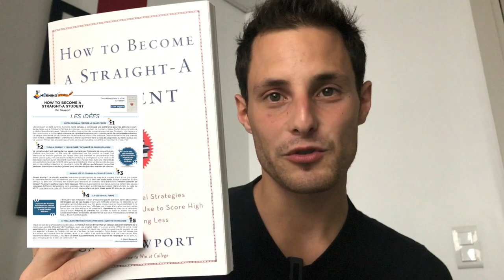Une Méthode Simple Pour GÉRER SON TEMPS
MorningNotes TV : Épisode n°151 - Une méthode simple pour gérer son temps et son planning, inspiré du livre "How to become a straight-A student" de Cal Newport
↓↓ Voir les liens ↓↓

Une vidéo 🎥, une idée💡, chaque matin pendant un an.

Aujourd'hui, on aborde une méthode simple de gestion du temps et de ses priorités tout au long de la journée, que l'on soit étudiant, salarié ou entrepreneur !

👨🏻‍💻Si tu veux approfondir cette idée, on se retrouve sur mon groupe Facebook